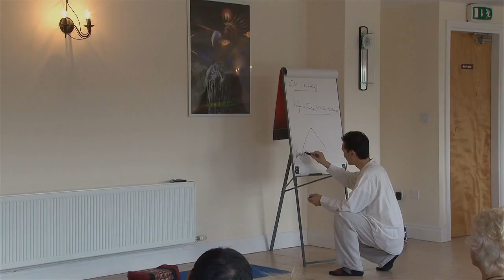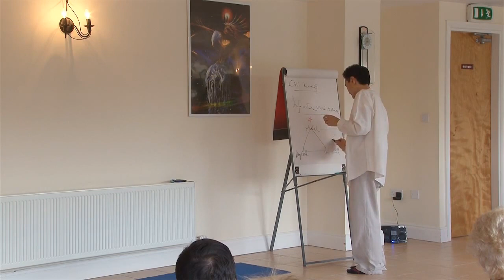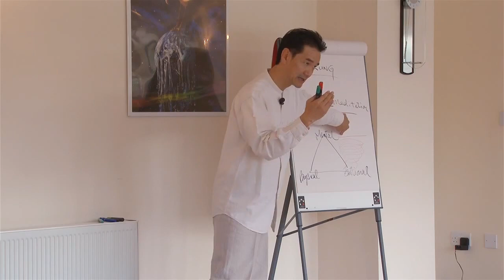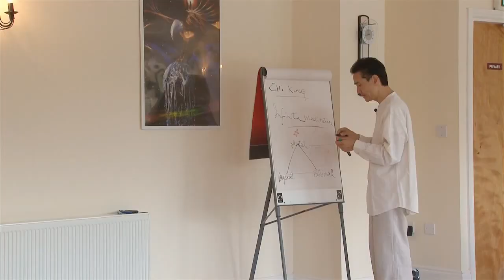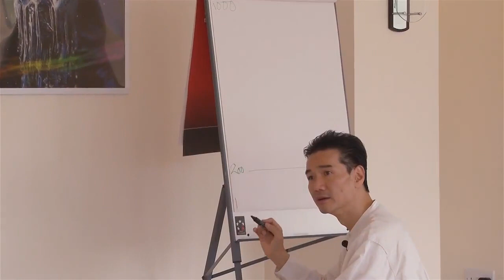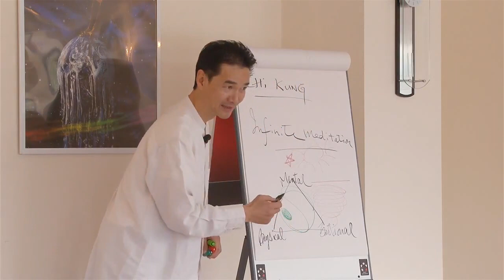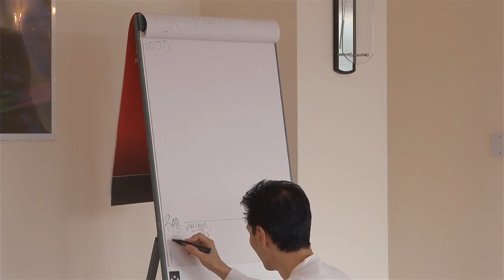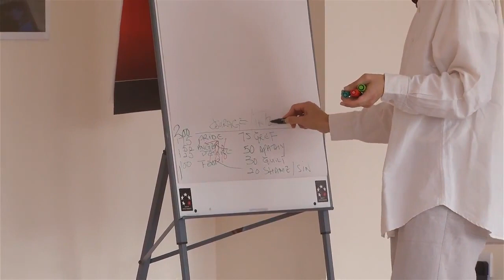Jason Chan - Infinite Tai Chi Teacher Traning - Introduction Day 2012 - part 2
Open Infinite Tai chi day in Lissarda Manor, Ireland